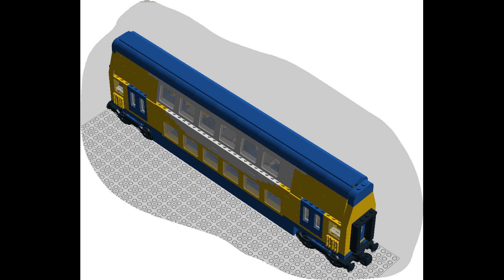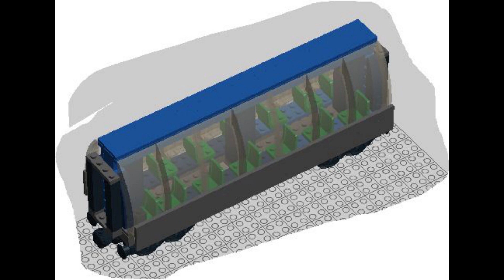my first mocs/ custom creations: flachback 2012 2013 lego custom trains ldd